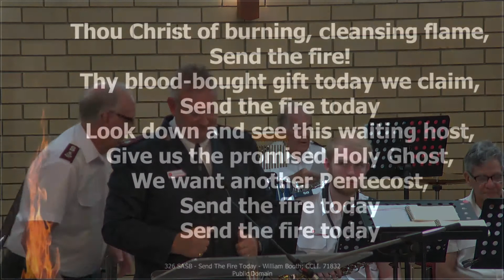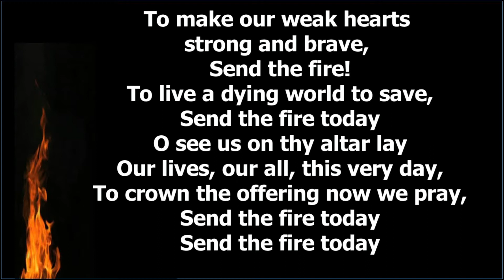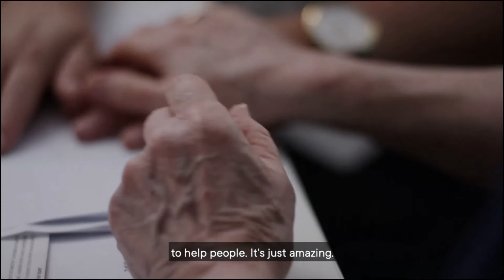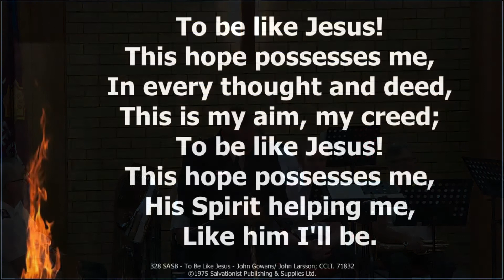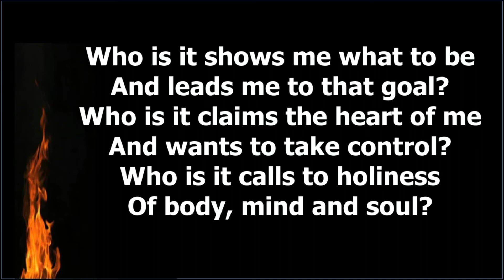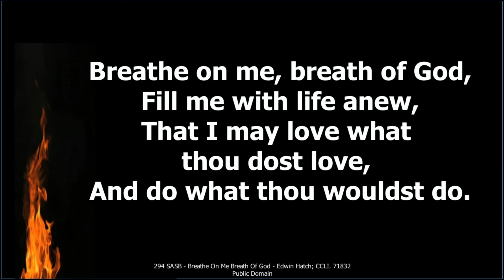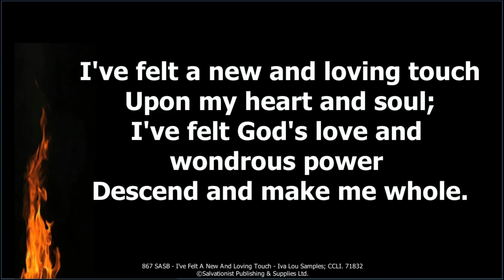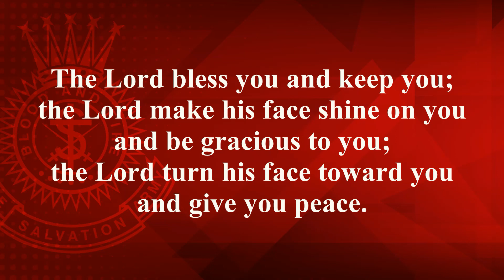Sunday worship Pentecost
Speaker  Ruth Hampton
Leader    Major Keith Hampton